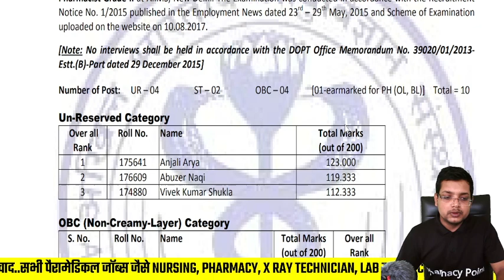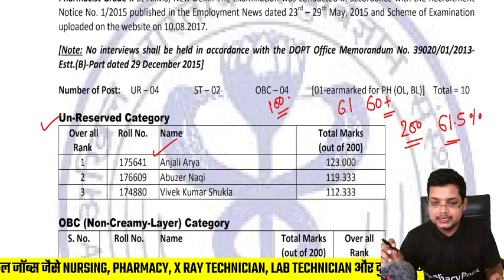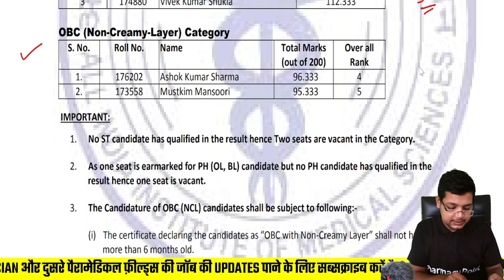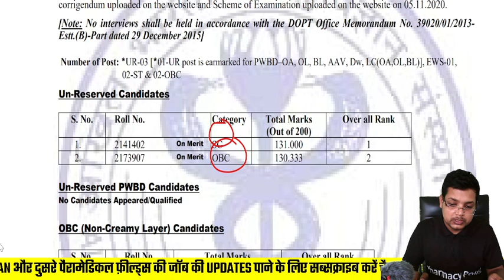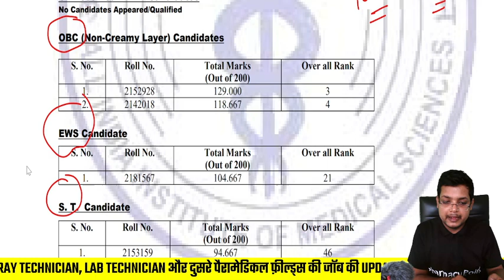AIIMS Pharmacist Grade 2 cutoff previous year selection marks